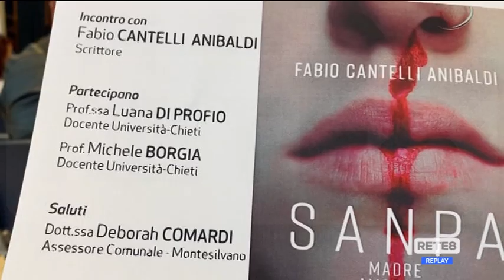Editoria - "Sanpa, madre amorosa e crudele"